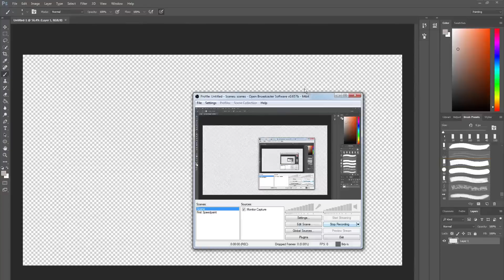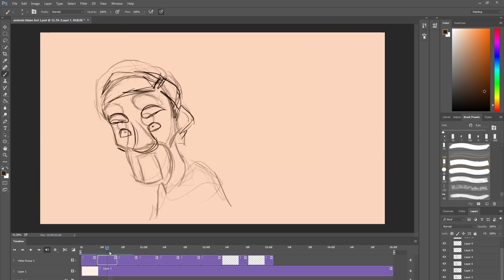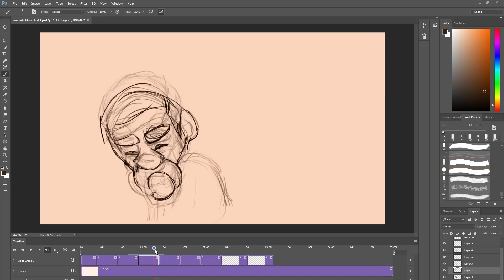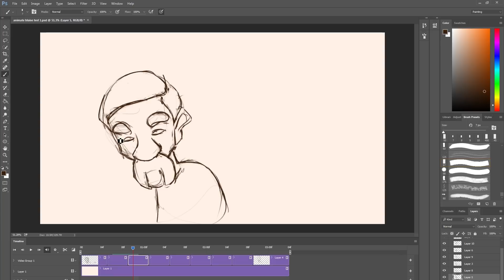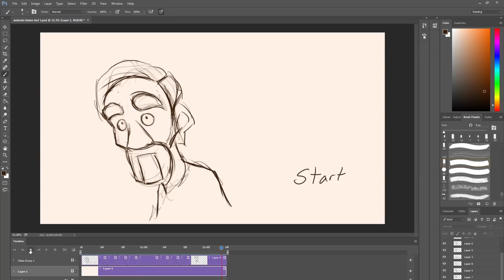Hand Drawn Animation in Photoshop Sped Up- Rough Squash and Stretch Test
This is how I do hand drawn animation on Photoshop, and I wanted to try out an animation exercise and record my progress. I followed a tutorial by Aaron Blaise to help me, and carried out the same exercise in the tutorial using one of my own characters, which you can find on my Tumblr page.